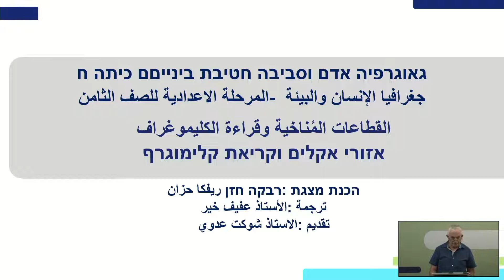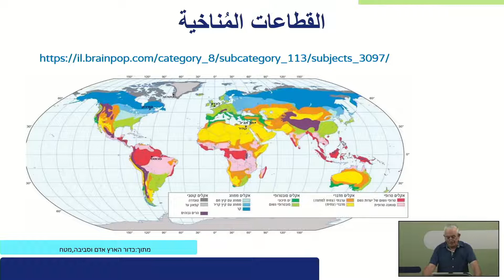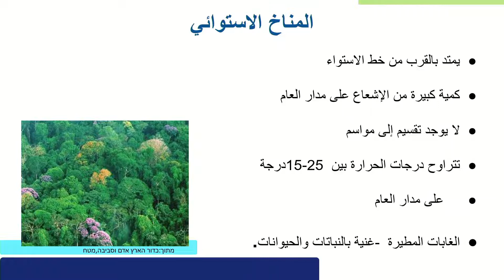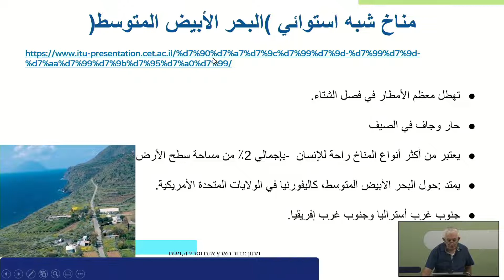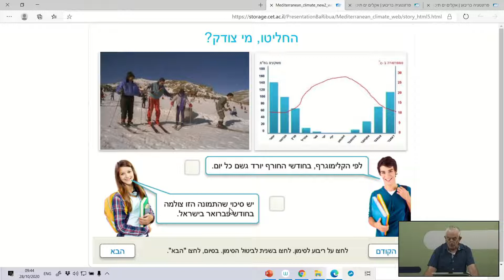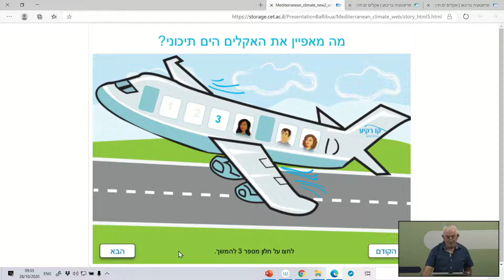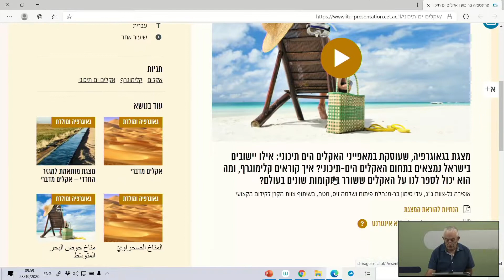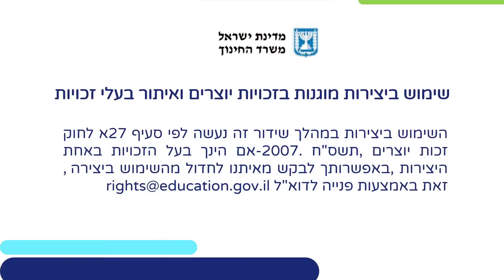אזורי אקלים בעולם וקריאת קלימוגרף | גאוגרפיה אדם וסביבה לכיתות ח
שם המורה: שוכת עדוי
למידע נוסף במרחב הפדגוגי:

*קוד השידור: 1_j268iaan*